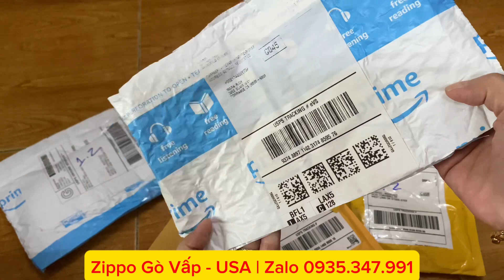Bật lửa Zippo Từ Mỹ(USA) Về Việt Nam - Được vài đơn e mời Ae Xem Nhé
Chuyên Zippo Chính Hãng 100% - zippo XƯA - SƯU TẦM
Em xin cam kết với Anh Em : " Tất cả các mặt Hàng Zippo , Em giao lưu đến với Anh Em đều là hàng Chính Hãng ,Nguyên Zin 100% từ nhà sản xuất .
Nếu Anh Em phát hiện là hàng NHÁI ,hàng FAKE thì Em đây xin đền bù gấp 10 Lần giá trị sản phẩm đã mua.
Chế độ bảo hành kỹ thuật không thời hạn.